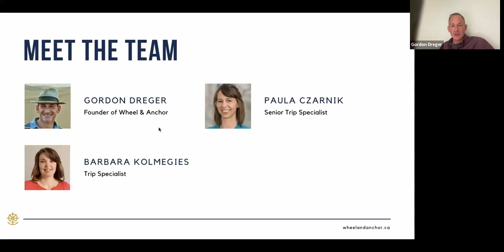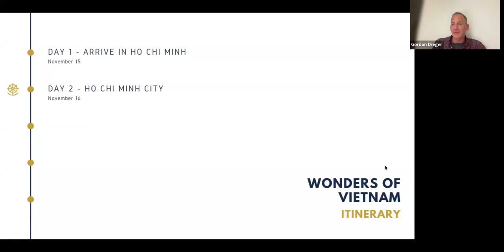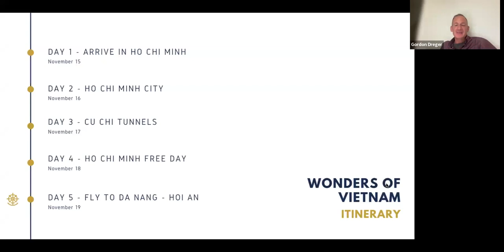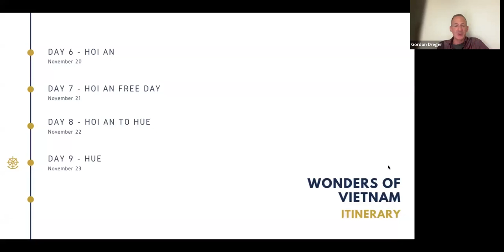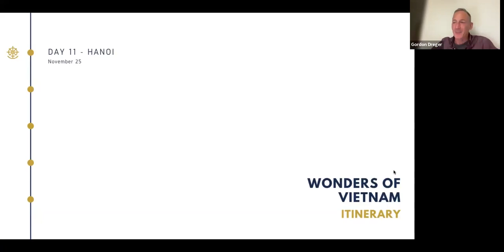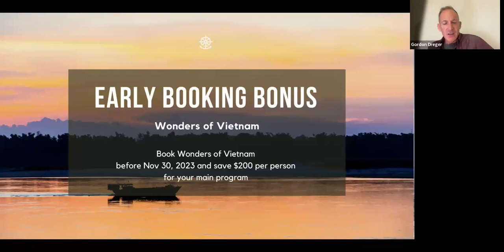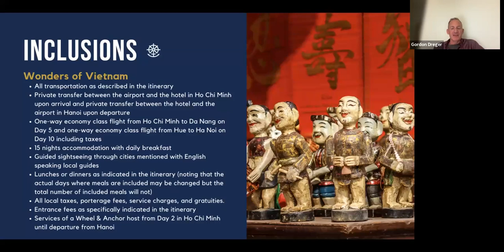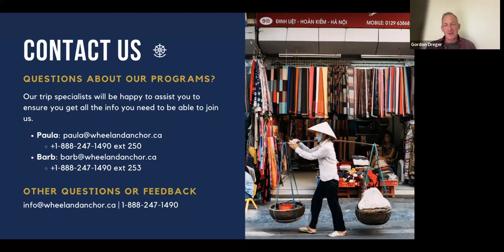Wonders of Vietnam (Nov 2024)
Join Gordon on a in-depth trip covers Vietnam from south to north, from the vibrant hub of Saigon to the coastal cities of Hoi An and Hue ending up in the mystical landscape of Ninh Binh. This is the real Vietnam.